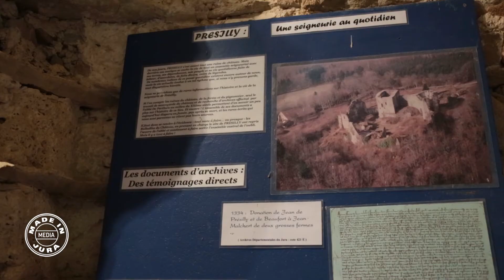REPORTAGE : VESTIGES DU CHATEAU DE PRESILLY - JURA